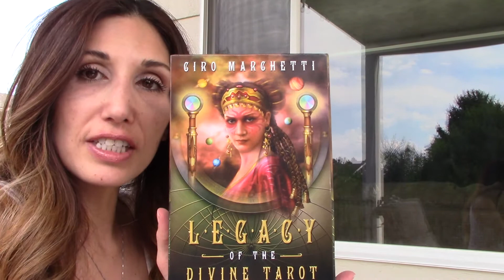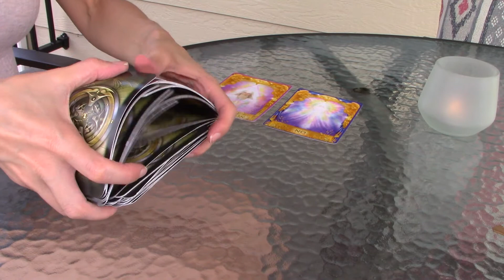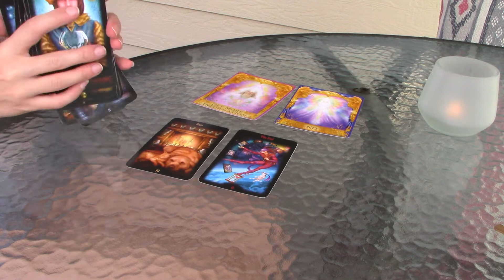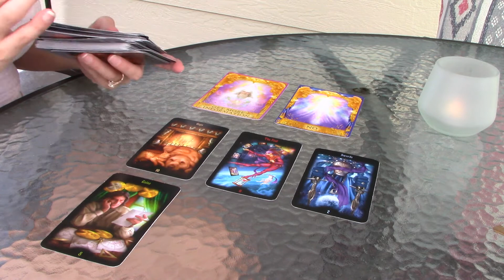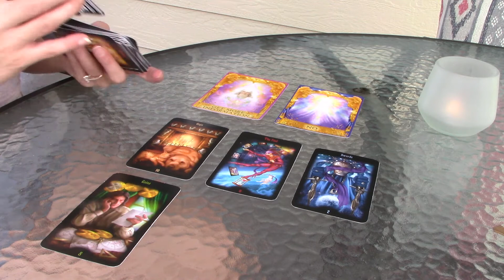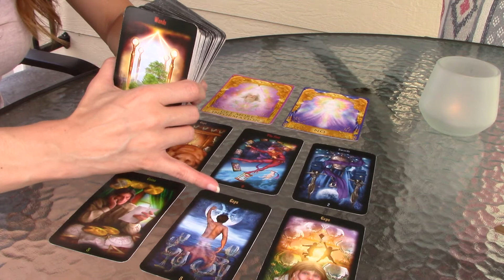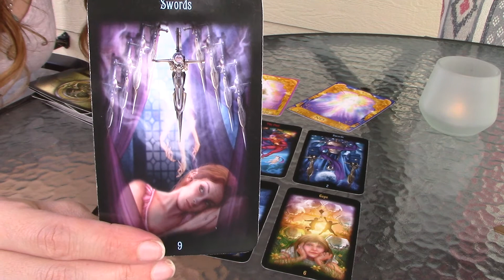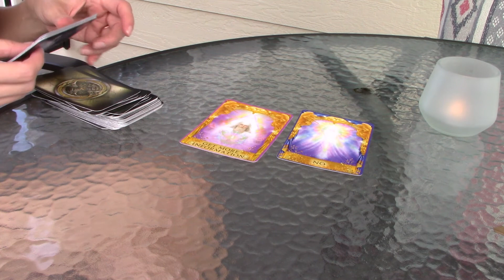SCORPIO: Love Reading for August 2020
Love Reading: Scorpio